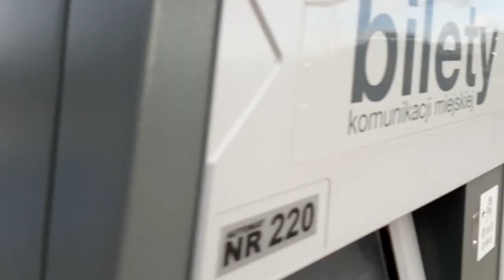[3x Alarmowo] [HORN] 337[P]72 OSP Zielątkowo Ford Transit GLBM do usuwania skutków wichury.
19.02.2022 - usuwanie skutków silnego wiatru. Zastępy 71 oraz 72 działały od godziny 6 do wieczora